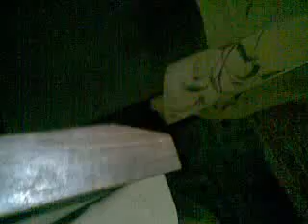Gul e Banafsha ki Mastiyan on 11-12-2010 by Abu Shayan.mp4